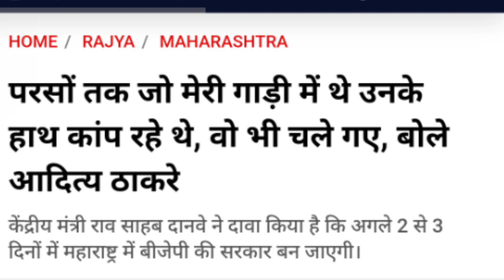Aditya thackeray ne machaya hangama || uddahv thackeray government is in danger au || Jay's the news